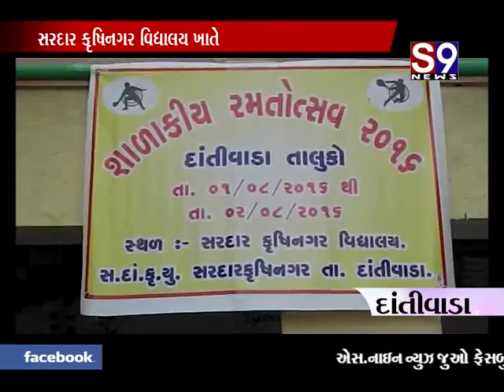dativada shadakiy ramotsav nu aayojan